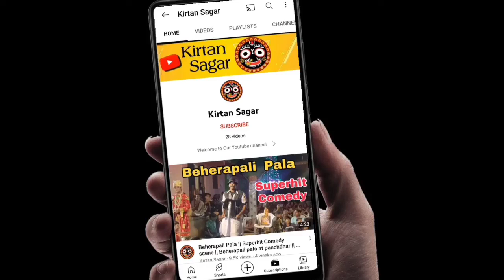Jampali Kirtan | Bada Thakura He Nila Chakre Bana Uduthau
Bada Thakura He Nila Chakre Bana Uduthau